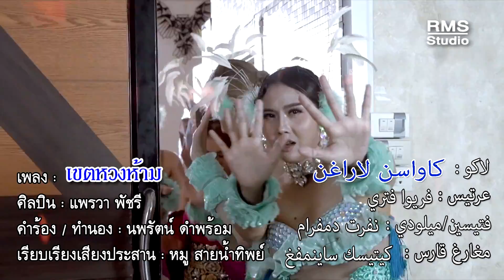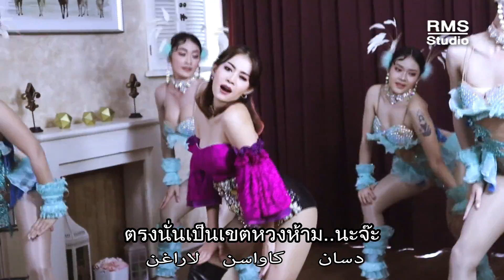เขตหวงห้าม - แพรวา พัชรี【MUSIC VIDEO】เพลงโจ๊ะๆ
เพลง : เขตหวงห้าม
ศิลปิน : แพรวา พัชรี
คำร้อง/ทำนอง : นพรัตน์ ดำพร้อม
เรียบเรียงเสียงประสาน : หมู สายน้ำทิพย์